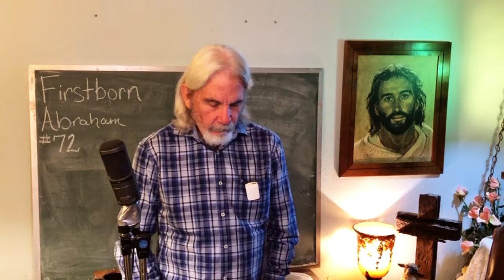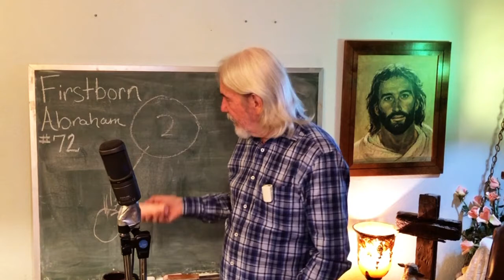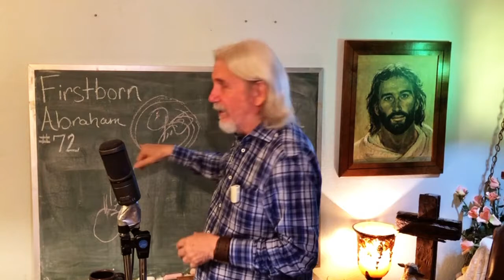Firstborn Abraham #72 "Adonai Moves for Those Who Know the Ways of Life"